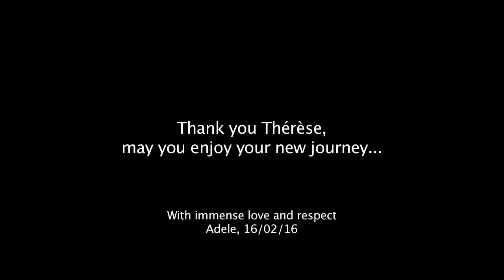Thérèse Clerc (extract from Rebel Menopause)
Thérèse Clerc, an extraordinary woman, a rebel, a feminist, a great inspiration for her ideas, her spirit, her humour, her fierceness and grace, passed away yesterday 16/02/16 at the age of 88.

I'd like to remember her with few lines from my film "Rebel Menopause" (2014), an intimate portrait of Thérèse and her inspiring ideas on ageing as a ‘time of complete freedom’.

May you enjoy your new journey...
Adele